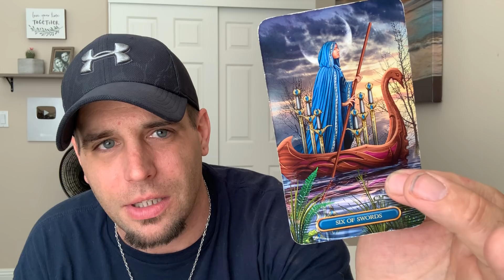Leo - They will be back... DON’T DO IT!!! - May BONUS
I greatly appreciate everyone who send positivity toward my friend who was involved in a very devastating accident.

They didn’t ask me to do this, just decided to do it for support.

To schedule a personal reading please email Leah at — From there a date of availability will be given and a link for payment will be sent to you. Your scheduled date will be locked in once payment is received.

This option will include LAW OF ATTRACTION advice along with the answers to your questions. You may ask up to 3 questions and you will have your reading within 24 hours of payment being received.

FULL personal reading for $75 (USD)
A scheduled date will be given to you. The reading will include LAW OF ATTRACTION advice along with the answers to your questions. You may ask up to 3 questions.

MINI personal reading for $30 (USD)
Very short and to the point. You get to ask 1 question. Three spreads will be pulled which will include an advice spread at the end.

Readings are prerecorded and uploaded to YouTube unlisted. Meaning only you and whoever you decide to share the link with can view it. The link will be emailed to you once completed.

rich_lopp_